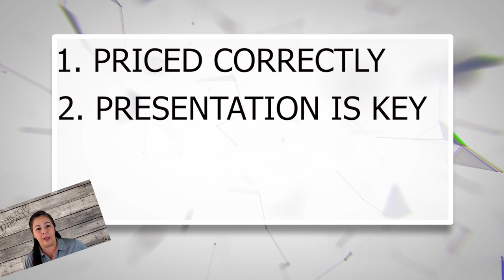Guide to selling your home in Rosetta Canyon - Lake Elsinore!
Having a hard time selling your home or wonder why some homes stay on the market FOREVER?  In this video we explain with our guide on how to sell your home and get the results you want!  We are your Neighborhood Realtor!  We are your real estate resource.

Originally licensed in 2009, the owners founded Hiltop Realty based on the principle to make the experience fun and to educate our clients during the buying and selling process.  Based in Lake Elsinore, we have Realtors in Lake Elsinore, along the 15 corridor from Corona to Temecula and across the 74 Ortega Highway to San Juan Capistrano into South Orange County and North San Diego County.

Hiltop Realty is a referral based company, so it is our goal is to build long lasting relationships with our client’s by providing a professional systematic approach with the help of our preferred lenders that goes above and beyond any level of service during your transaction.

Hiltop Realty DRE# 01872559 & 01872560